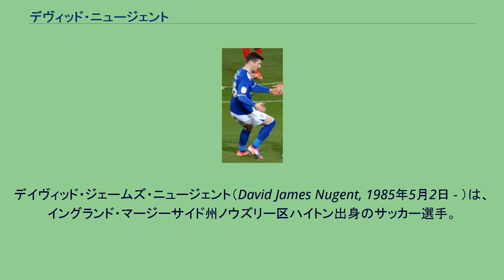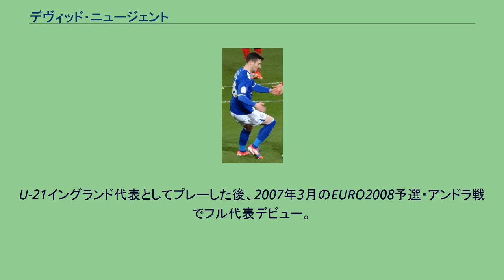デヴィッド・ニュージェント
トレンメア・ローヴァーズFCの選手
デイヴィッド・ジェームズ・ニュージェント（David James Nugent, 1985年5月2日 - ）は、イングランド・マージーサイド州ノウズリー区ハイトン出身のサッカー選手。
トレンメア・ローヴァーズFC所属。
はじめリヴァプールFCの下部組織でプレーしていたが、15歳の時に退団。
その後ベリーFCの下部組織に入団し、2002年にクラブと最初のプロ契約を結んだ。
3月のポート・ヴェイルFC戦で、16歳でプロデビューを果たした。
2005年1月、移籍金10万ポンドでプレストン・ノースエンドFCに加入 2007年7月、チームメイトのジョン・ウタカと共にポーツマスFCに移籍。
ポーツマスとの契約終了後、2011年7月にレスター・シティFCに加入した 。
2015年8月、移籍金200万ポンドでミドルズブラFCに加入。
クラブのプレミアリーグ昇格を助けたが、翌2016-17シーズンはポジションを失った。
2017年1月、移籍金250万ポンドでダービー・カウンティFCに加入。
2019年7月、古巣プレストン・ノースエンドにフリーで加入。
約12年ぶりの復帰を果たした。
2021年2月1日、リーグ2のトレンメア・ローヴァーズFCへシーズン終了まで期限付き移籍となる。
U-21イングランド代表としてプレーした後、2007年3月のEURO2008予選・アンドラ戦でフル代表デビュー。
代表戦出場はこれが最初で最後になった。